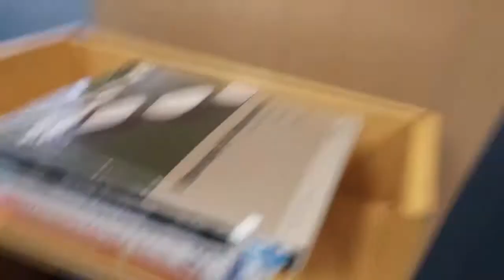Finished College Forever / new hair VLOG